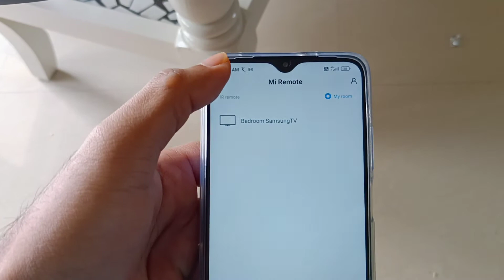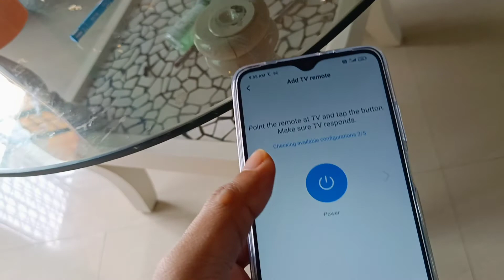How to turn on/off TV using Mi Remote/Infra Remote/IR blaster? Demo in Hindi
What is Mi Remote? Mi Remote is a Universal Remote Control app that works with your phone's IR Blaster (Infrared Blaster) port. You can control almost all the appliances in your home with Mi Remote including TVs, Set top boxes, DVD Players, Smart Boxes, Air Conditioners, Projectors, Cameras and a lot more.